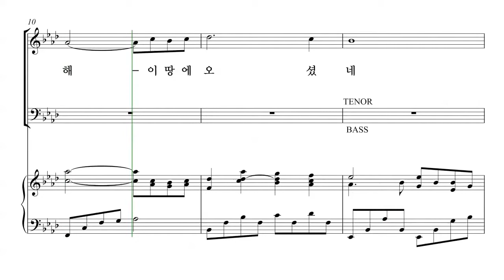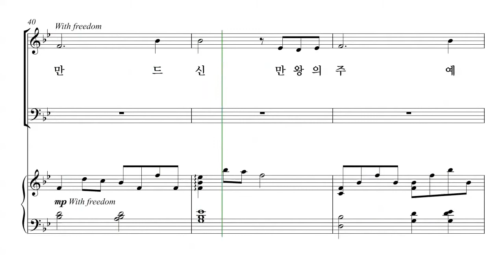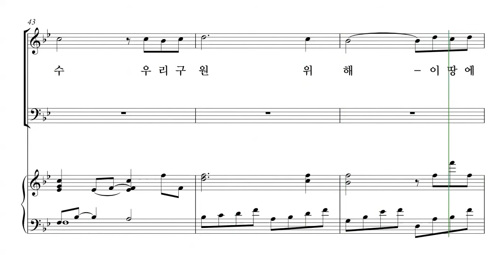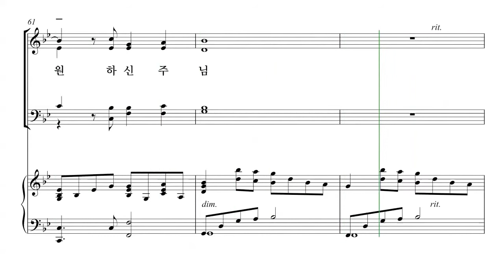[성탄절 칸타타] 유빌라테 '성탄성가모음집6' 05. 성탄 찬양 파트연습 - T